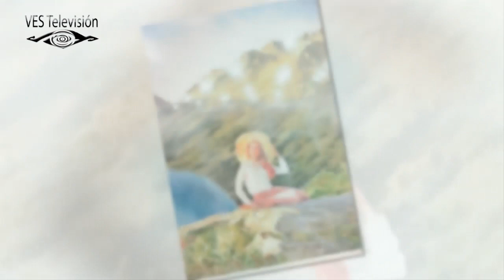MUESTRA INTERNACIONAL DE ACUARELA "EN EL AIRE" EN CENTRO DE INFORMACIÓN INTEGRAL - UCE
Cobertura del evento en Quito - Ecuador.